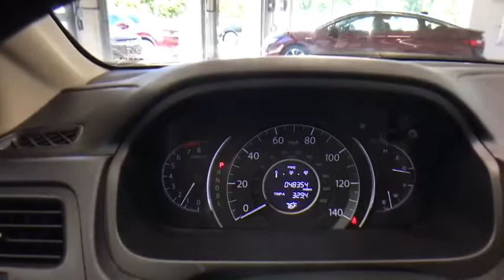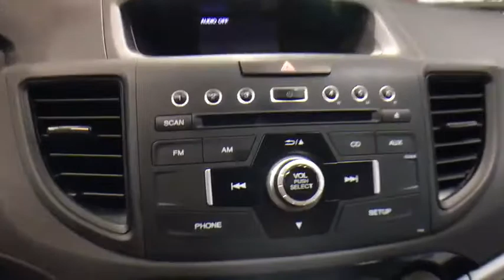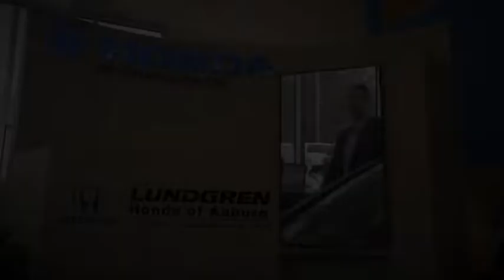2015 Honda CR-V Auburn, Worcester, Putnam, Westborough, Shrewsbury, MA U40336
White Diamond Pearl U 2015 Honda CR-V available in Aubrun, Massachusetts at Lundgren Honda Auburn. Servicing the Worcester, Putnam, Westborough, Shrewsbury, MA area.

CARFAX One-Owner. Clean CARFAX. White Diamond Pearl 2015 Honda CR-V LX AWD CVT 2.4L I4 DOHC 16V i-VTEC *** 1 Owner Clean Car Fax***, AWD, Air Conditioning, AM/FM/CD Audio System w/4 Speakers, Exterior Parking Camera Rear, Panic alarm, Power door mirrors, Remote keyless entry, Tilt steering wheel, Traction control.brbrRecent Arrival! 33/26 Highway/City MPG**brbrAwards:br * Motor Trend Automobiles of the year * 2015 IIHS Top Safety Pick+ (With Touring Model) * 2015 KBB.com Brand Image Awardsbr2016 Kelley Blue Book Brand Image Awards are based on the Brand Watch(tm) study from Kelley Blue Book Market Intelligence. Award calculated among non-luxury shoppers.  *The Lundgren Advantage Experience it! Lundgren Honda of Auburn is a Family owned and operated business since 1964. * Our philosophy is to use market based pricing. * We like to make sure our customers get all the information they need to make an informed buying decision. *You will also receive a Coupon Book filled with over $824.00 dollars' worth of savings to our Service Department, Parts Department, and Blue Wave Cafe. Lundgren Honda of Auburn Experience it!brbrReviews:brbr * Exceptional fuel economy; abundant passenger and cargo room; nifty self-folding rear seats; appealing tech and safety features. Source: Edmundsbr * The Honda CR-V has a modern aerodynamic look, with sweeping lines, exciting body sculpting, and a dramatic profile. It has enough attitude and ability to get you around town and then tackle the open road and the great outdoors. The CR-V comes equipped with a 2.4-Liter i-VTEC 4-Cylinder engine with 185hp and a Continuously Variable Transmission. It has a rigid unit-body structure, coupled with taut suspension tuning, which give it impressive handling characteristics. For ultimate 4-season security, the CR-V is available with Honda's Real Time All-Wheel Drive with Intelligent Control System that smoothes out initial acceleration and can transfer up to 100% of torque to the rear wheels. The CR-V is very fuel-efficient and can get up to an EPA estimated 34 MPG Highway when in two-wheel drive. Hit the green ECON button, and the vehicle makes adjustments to its systems so they can be more efficient. Then you get feedback as you drive from Eco Assist to let you know how efficient your driving is. Honda has placed bars around the speedometer, and the longer you keep them in the green, the farther you can go on a tank of gas. The 5-passenger CR-V is extremely roomy inside, with a rear seat that accommodates adults and a proper-sized cargo area. Special attention is paid to driver comfort, with supportive front seats that flank an accommodating center console punctuated by two big cup holders. A large covered center stow bin houses USB and auxiliary inputs as well as a 12-volt power point. Available lane keeping assist and adaptive cruise control add to assisted features. Finally, its large single-piece liftgate, coupled with a significantly lower lift-over height, eases loading and unloading chores. Source: The Manufacturer Summary